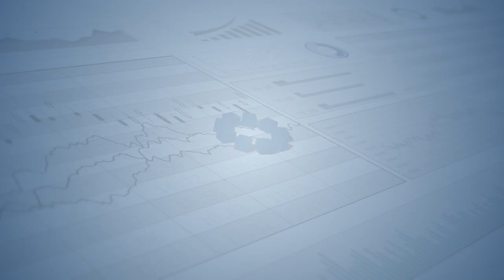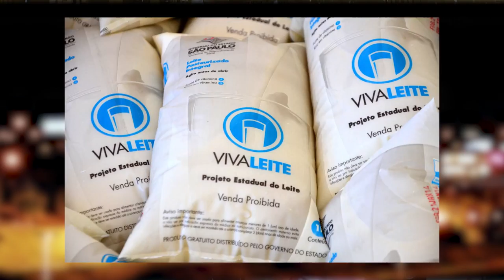Em Pauta 102 | Floriano Pesaro - TVR